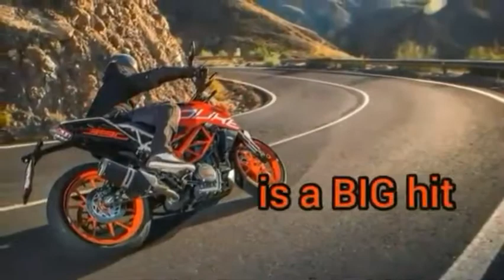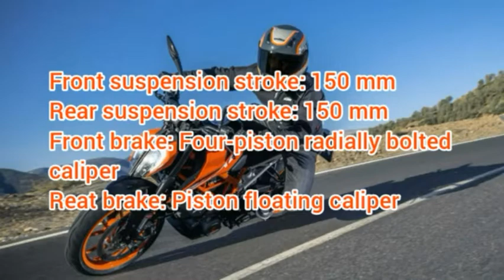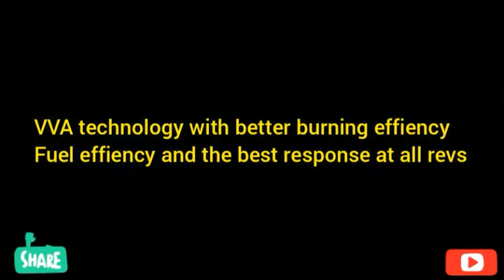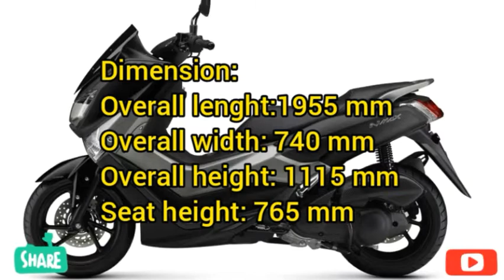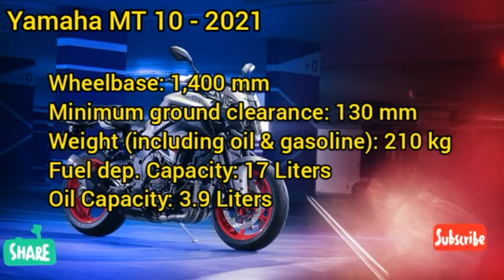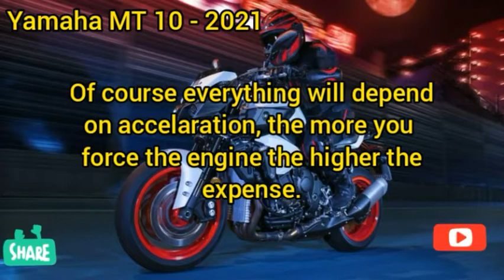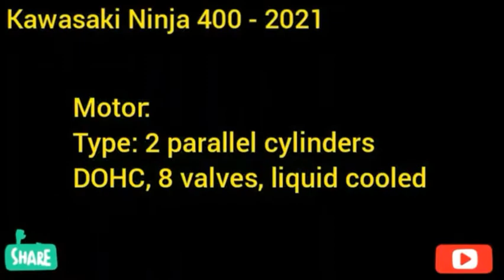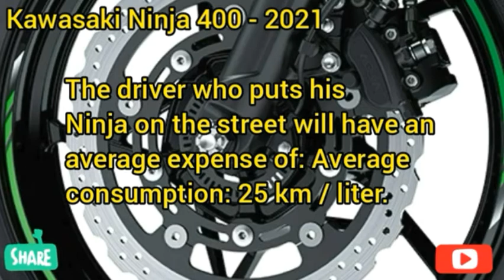NMAX x KTM390 x MT10 x NINJA400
Video clips for entertainment use reference only. Actual motorcycle and specification may not vary.

FB Fan page: @jerryridermotovlog
FB Group: KAHIT ANO KAHIT SAAN MOTOR